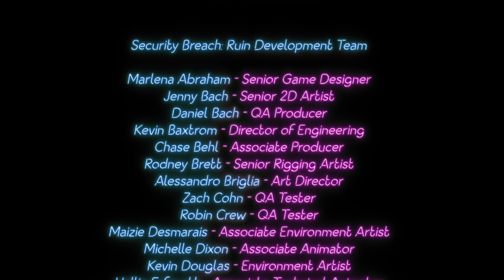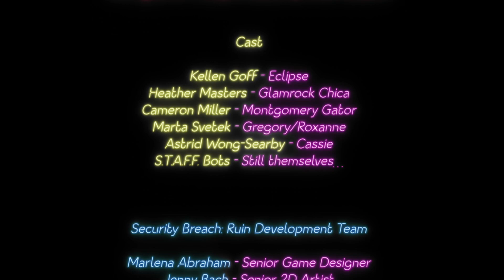THE ELETRIFYING DEATH OF MONTY IN FNAF RUIN DLC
Monty dead haha